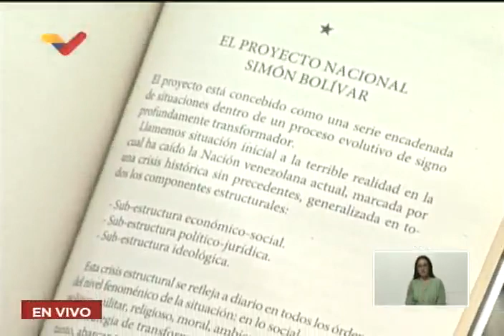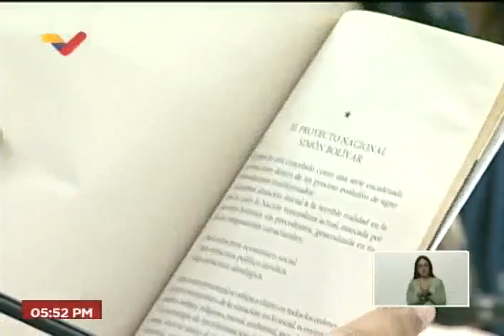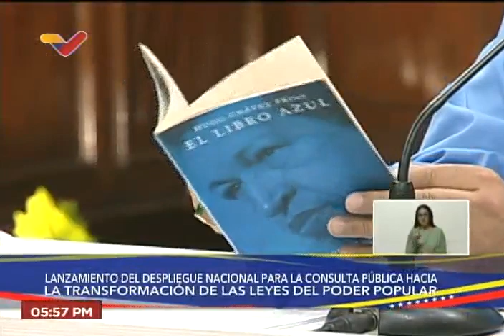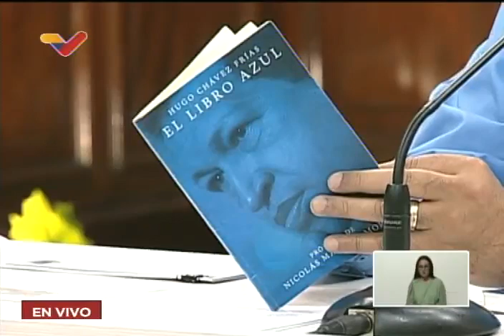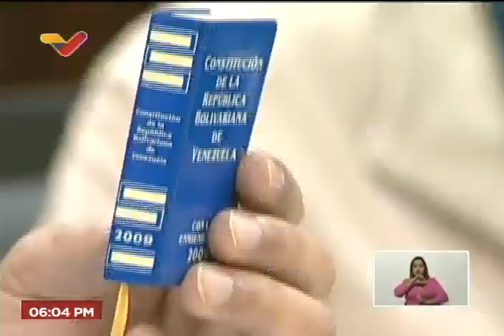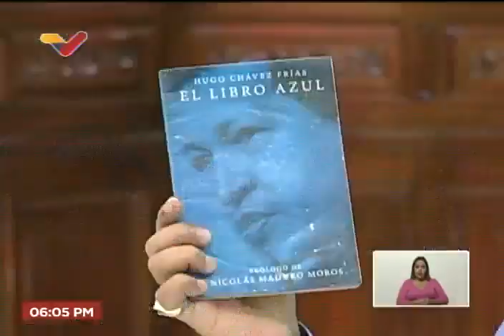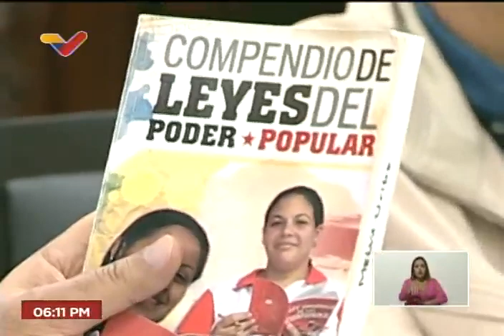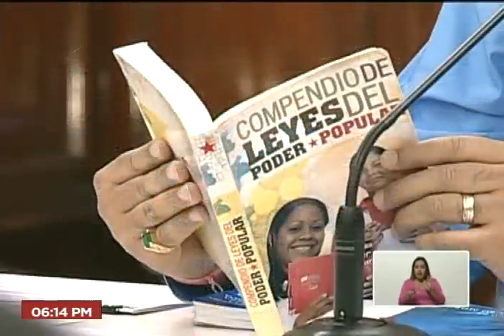Maduro prepara consulta pública sobre leyes del poder popular, 15 de noviembre de 2022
15 de noviembre de 2022. El Presidente de Venezuela, Nicolás Maduro, dirige una reunión para el lanzamiento del despliegue nacional para la consulta pública hacia la transformación de las leyes del poder popular.

USDT o Bitcoin (BEP20): 0xef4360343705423a24119205eeb1de2a10fd23f4

USDT (TRC20): TQJB86JZjF5Kt1C7f322aax4iyD6x65UcV

Petros: PFfDUW3cj1WD7cUPYg9MK2EtgG5nUgVzuc